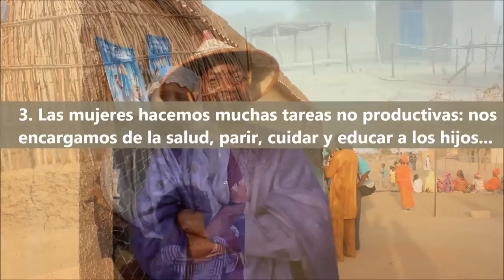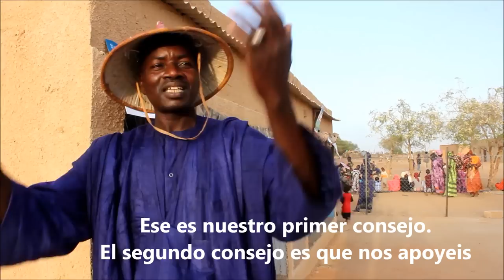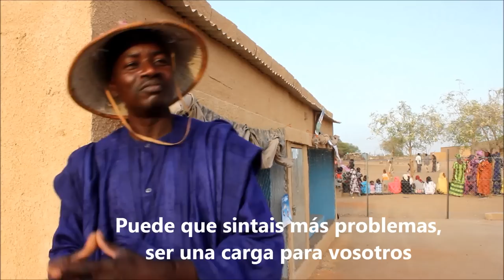Proyecto: Mejora de la avicultura en Lobudu, Mauritania.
Construccion de un gallinero, formacion sobre avicultura y seguimiento diario, introduccion de la raza de gallos "Brahma", adaptada al entorno y con un peso mucho mayor.